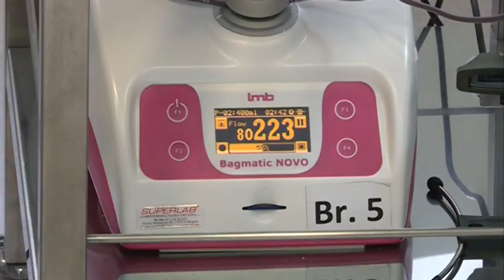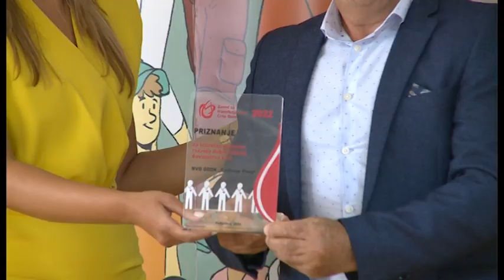NOVA - “MI ŽIVIMO ZATO ŠTO VI DONIRATE”, ŽELJKA MIRKOVIĆ 14.06.2023.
Svjetski je dan dobrovoljnih davalaca krvi, a obilježava se pod sloganom “Mi živimo zato što vi donirate”. Iz Zavoda za transfuziju kažu da je prošlu godinu obilježio najveći nivo davalaštva krvi, a oni koji dragocjenu tečnost redovno daju, poručju kako se osjećaj da nekome time spašavaju život ni sa čim ne može porediti.